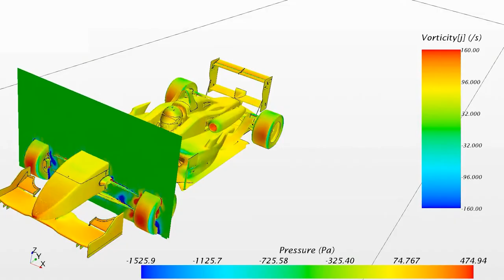CFD Through Time 🌊 | Milovan Perić